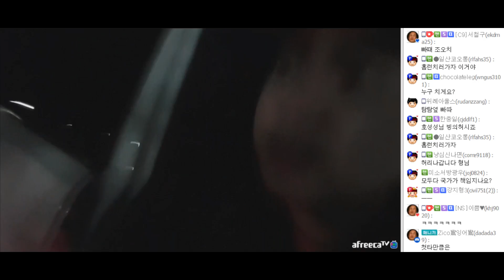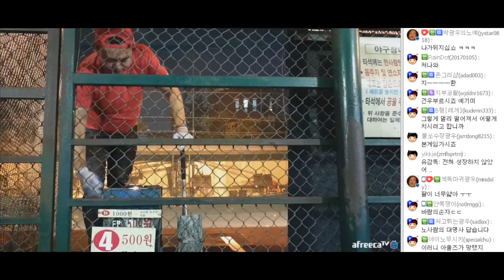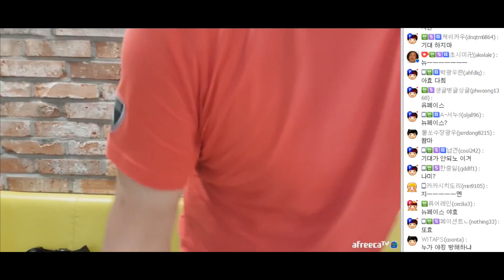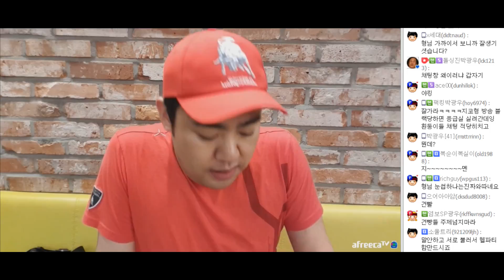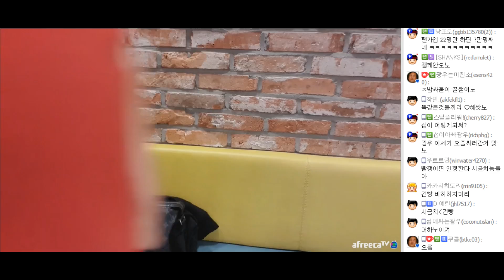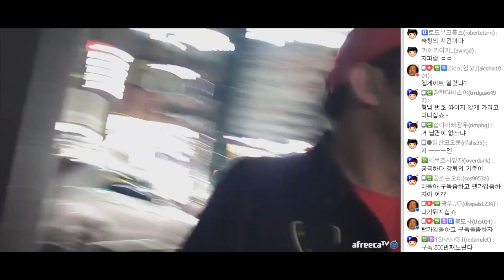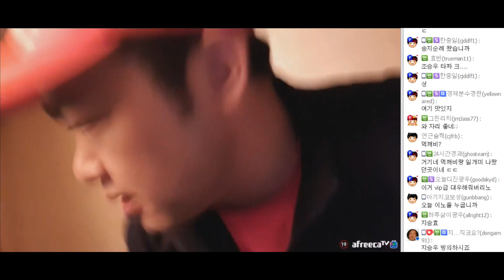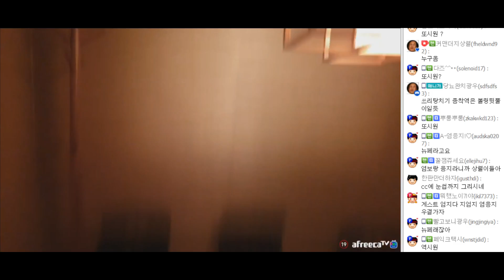풀영상] 오늘은 누구와? 게스트를 기다리며 180906#3